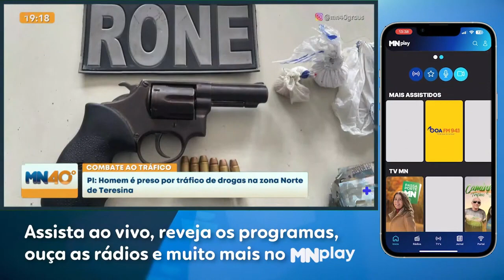PI: Homem é preso por tráfico de drogas na zona Norte de Teresina